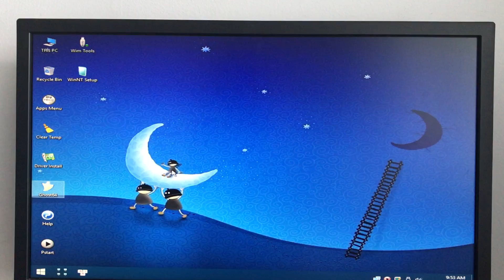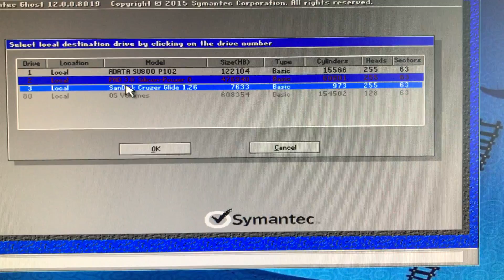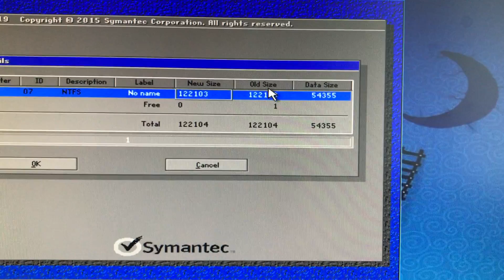Hướng dẫn ghost win phần 3 : Bung ghost.